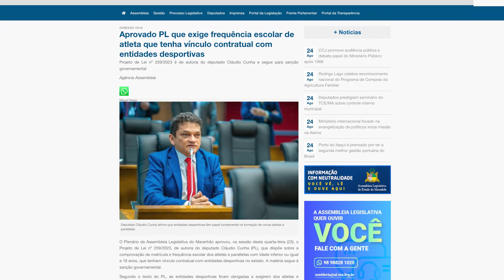Destaques do Portal da Alema 25/8/2023